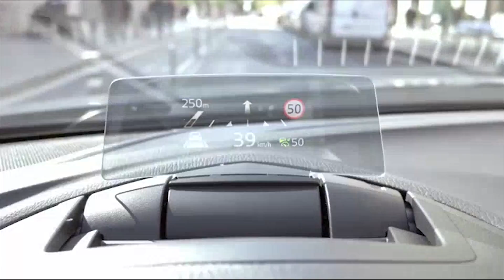2017 Mazda 3 Sedan Eternal Blue MidGrade Driving Video Trailer | AutoMotoTV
2017 Mazda 3 Sedan Eternal Blue MidGrade Driving Video Trailer | AutoMotoTV